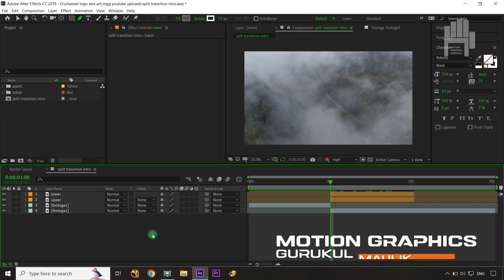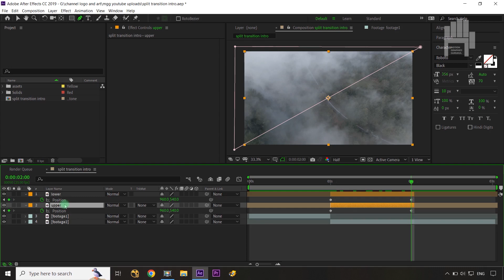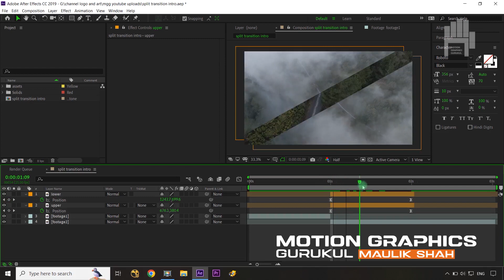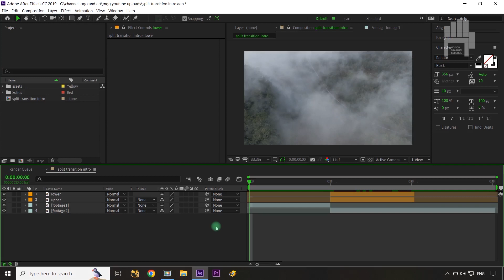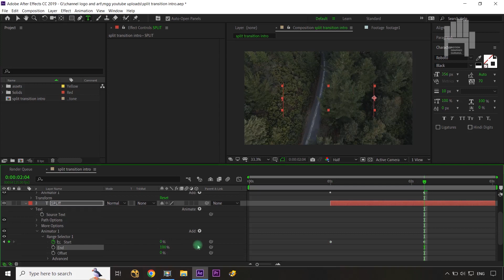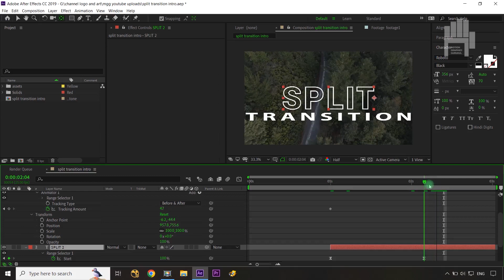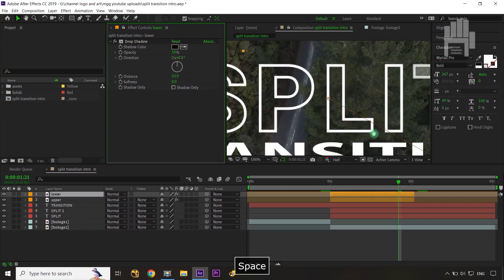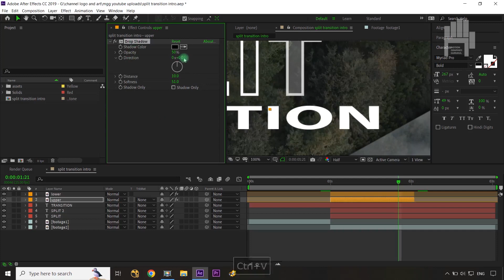Easy Split Transition After Effects Title intro | After Effects Tutorial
Create Engaging Title Intro and lot more effective videos with this Easy split transition in after effects tutorial.
In this after effects tutorial, we are using mask path animation, drop shadow and text animator to generate this amazing text animation title intro.
If you still have any doubts or queries about any point discussed in this Easy Split Transition After Effects Title intro | After Effects Tutorial, just post them in the comments section and we'll get back to you right away.

YOUR QUERIES👇👇🎯👍 :
easy
split
transition
after
effects
title
intro
tutorial
motion graphics gurukul
motiongraphics gurukul
vfx gurukul

adobe after effects beginner tutorial
after effects
animation after effects tutorial
text intro after effects
5 CapCut Effects You NEED to Try
How to CROP a Photo into a CIRCLE in Canva [2023]

split transition after effects
split transition alight motion
split screen transition after effects
after effects split transition
split cut transition
split screen transition
opening transitions
ending transitions
starting transitions

mask transition
mask transition after effects
circle mask transition after effects
mask transition premiere pro
mask reveal after effects
mask off anime transition
after effects mask transition
create transition using mask
mask reveal in after effects
transition mask
mask to layer after effects
mask reveal path
mask path reveal after effects

logo transition after effects
animation transition after effects
how to add transition effects in reels after recording
how to add transition to text in after effects

after effect tutorial mask
masking after effects tutorial
movie titles after effects tutorial

Maulik Shah.